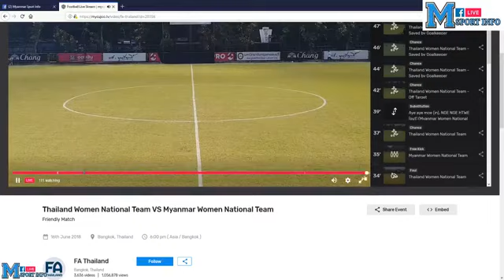Thai National Women Team Vs Myanmar National Women Team(Friendly Match)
ထိုင္းအမ်ိဳးသမီးအသင္းႏွင့္ျမန္မာအမ်ိဳးသမီးအသင္း